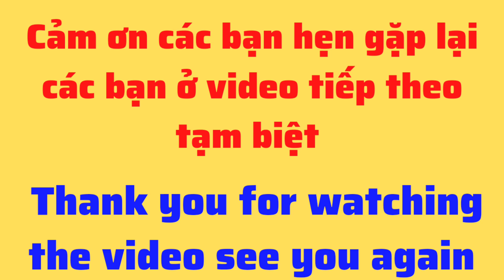Mẹ Con Mèo Tam Ngày Thứ 2/Mèo Con Đẹp Hết Chê/@123catvn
@123catvn mèomẹ mèocon mother cat kitty animal Video of mother cat taking care of kittens